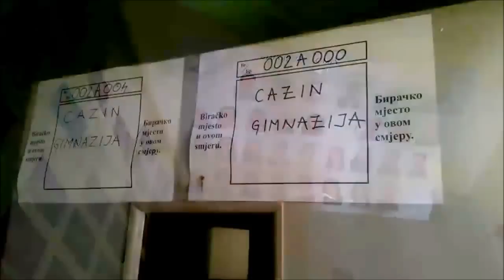Views: Cazinska Gimnazija dokaz nemara lokalnih vlasti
'Views' je projekat Omladinske novinske asocijacije u Bosni i Hercegovini, koji za cilj ima izvještavanje o problemima s kojim se susreću mladi ali i ostali stanovnici 35 gradova u BiH, sve to putem video zapisa. Videi su kreacija naših volontera, te su produkt volje za pozitivnim promjenama kroz volonterizam. Snimanje i obrada videa su koštali 0KM.

O prvom problemu izvještavaju naši volonteri iz Cazina. Stara cazinska Gimnazija se nalazi u izrazito lošem stanju, za šta je kriv nemar nadležnih. Danas, zgrada škole je napuštena, u ruševnom je stanju te služi za odlaganje smeća i kao prenoćište za beskućnike.

Nažalost, ovaj primjer šalje sliku nemara lokalnih vlasti, koje ne poduzimaju ništa po pitanju obnavljanja zgrade, koja bi se mogla koristiti u razne pozitivne svrhe.

Podjelite i vi s nama problem u svojoj lokalnoj zajednici!